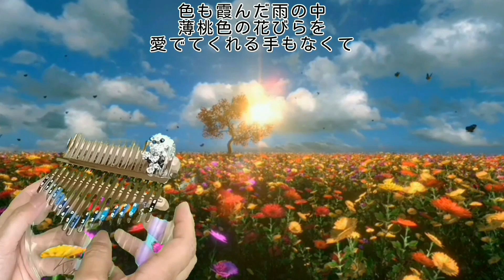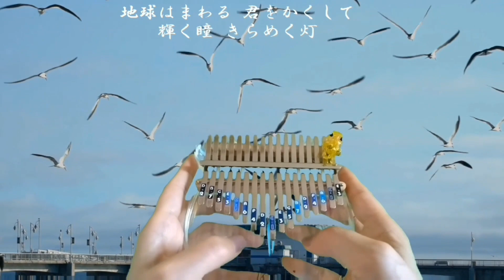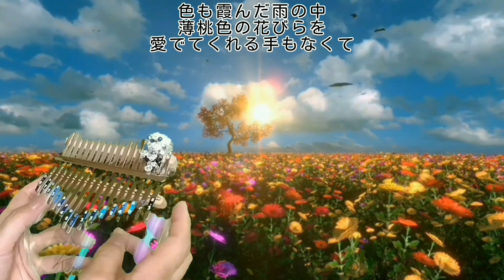【BGM】カリンバジブリメドレー🔴１時間耐久 途中広告なしGhibli collection healing kalimba 睡眠 Relaxing Sleeping Studying 卡林巴 拇指琴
17音カリンバ用に自分で耳コピアレンジをして弾いています、”ぴぃ茶ぃむ🐤” と申します。
カリンバをはじめて１年半になります。
カリンバの癒しの音とジブリは相性抜群！
今までに弾いたジブリ21曲を
７曲ずつまとめて20分にして、それを３回繰り返した１時間耐久動画を３本作りました。
ジブリ🔴🟢🟡メドレーです。
睡眠BGM、作業用などにお使い下さい。

３本は収録曲が違いますのでその時の気分で聴いていただけたらと思います。

ジブリ🔴メドレー　収録曲
① 0:00 海の見える街(魔女の宅急便)
② 2:08 君をのせて(天空の城ラピュタ)
③ 4:34 いつも何度でも(千と千尋の神隠し)
④ 6:42 さんぽ(となりのトトロ)
⑤ 9:57 風になる(猫の恩返し)
⑥ 12:59 ルージュの伝言(魔女の宅急便)
⑦ 15:58 テルーの唄(ゲド戦記)

追記
１時間耐久 ゲームBGM3曲メドレーもあります。途中広告なしです。
｢忘れ時の言の葉｣
｢ザナルカンドにて｣
｢風の憧憬｣

アニメちいかわに出てくる曲ばかりを集めた耐久も作りました。かわいい癒しが集まってます。良かったらこちらもどうぞ。途中広告なしです。

2022年の総集編　カリンバ 44曲　1時間耐久途中広告なしです。